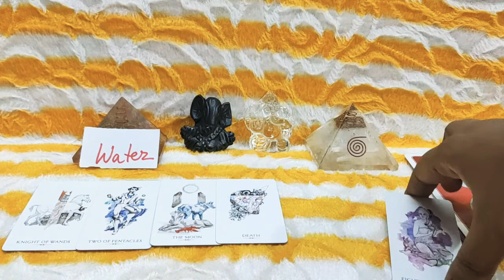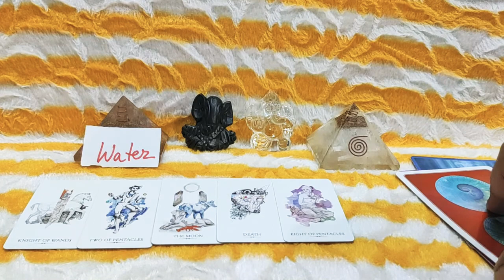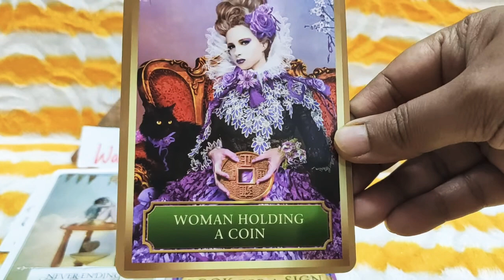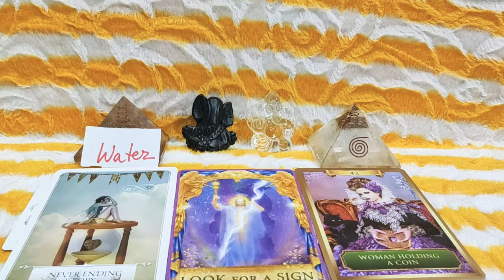Water Signs 🌊 Cancer ♋ Scorpio ♏ Pisces ♓ Next Seven Days Tarot Prediction/ Water Signs Weekly Tarot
Welcome Viewers This is Your Water Signs 🌊 Cancer ♋ Scorpio ♏ Pisces ♓ Next Seven Days Tarot Prediction Reading